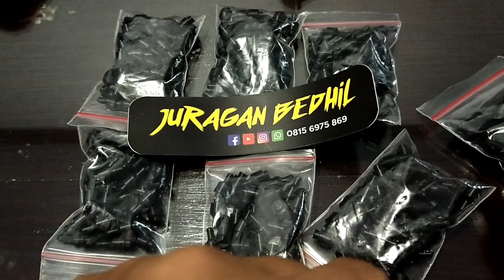Teflon Teflon Valve Copler Pengisian